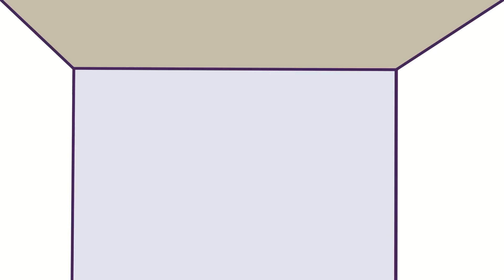Can We Survive The Infinite Ikea? (SCP-3008)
Kelly, Patrick, Desi and Seb are in need of a brand new desk! So they venture forth to what they believe to be a regular Ikea! But  Unbeknownst to them they've walked into the belly of the SCP known as infinite Ikea! Will they survive??? Probably not